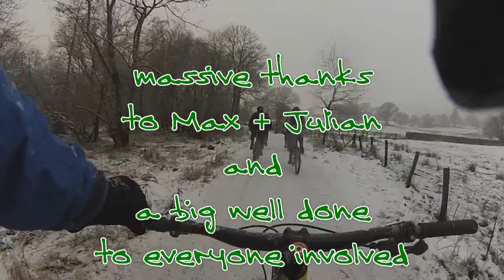Trail Motions grand day out elterwater mtb mystery tour for flood appeal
Here's some footage from an interesting ride from Elterwater to raise funds for the Grand Day Out in Cumbria flood appeal. Our intrepid explorers took on some very slippy riding conditions and happily, all survived pretty much unscathed. The donations we received from the riders plus a few extra's and our raffle ticket sales put around £675 in the pot with the grand total from lots of other events coming in at over £20,000!
Well done everyone! A Grand Day indeed!

Massive thanks to everyone involved in making the day such a success. I'm very proud to have been a part of it.
Once again, my go-pro decided to give up on the best downhill of the day and sadly didn't capture the moment when I rode off the trail. You'll still get a good idea of what we got up to on the day.

for more info on our guided rides, and skills courses.